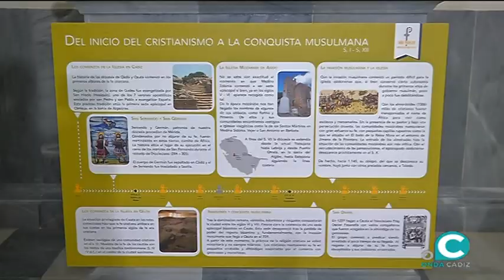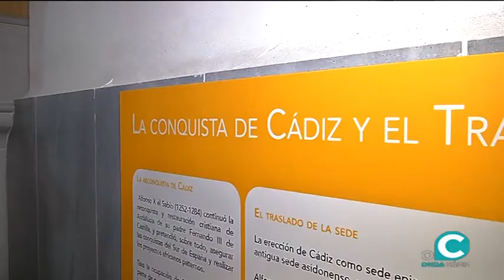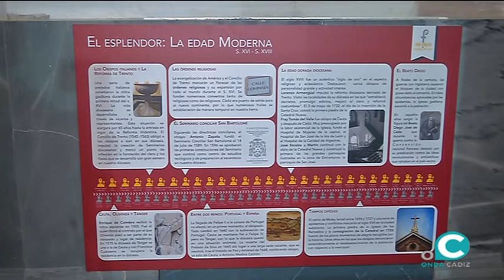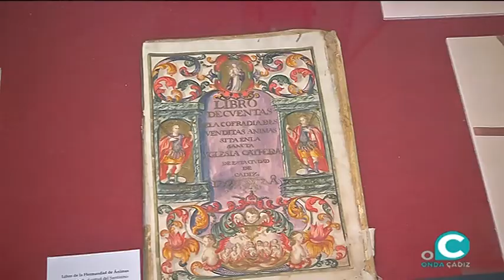Inaugurada la Exposición Itinerante por el Año Jubilar Diocesano en la parroquia de Santa Cruz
'Herederos de una larga historia de Fe' estará abierta hasta el 22 de diciembre en la capital gaditana